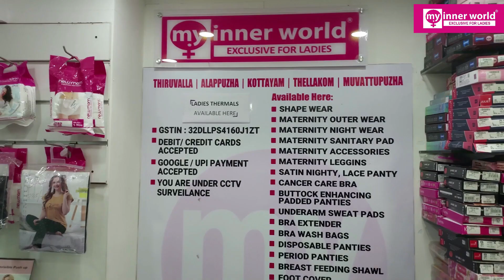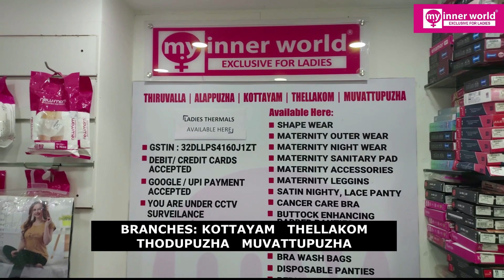റൌണ്ട് സ്റ്റിച്ച് ബ്രാ / ROUND STITCH COTTON SAREE BRA / A TO H CUP SIZES, 30 – 54 BAND SIZES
വ്യത്യസ്തങ്ങളായ റൌണ്ട് സ്റ്റിച്ച് ബ്രാ കളെക്കുറിച്ചാണ് ഈ വീഡിയോയിൽ കാണിക്കുന്നത്. A മുതൽ H വരെയുള്ള കപ്പ് സൈസിൽ 30 മുതൽ 54 വരെയുള്ള ബാൻഡ് സൈസിൽ റൌണ്ട് സ്റ്റിച്ച് ബ്രാ മൈ ഇന്നർ വേൾഡിൽ  ലഭിക്കുന്നതാണ്. ANGELFORM, V STAR, BRIDA, BLOSSOM കമ്പനിയുടെ കൂടാതെ മികച്ച ക്വാളിറ്റിയിൽ മിതമായ വിലയിലുള്ള റൌണ്ട് സ്റ്റിച്ച് ബ്രാകളും മൈ ഇന്നർ വേൾഡിൽ  ലഭിക്കുന്നതാണ്.
Shop Details: Shop Name : My Inner World
Shop Location: Thiruvalla
Address: First Floor, Deepa Tower ( Opp. Kalyan Silks), Thiruvalla.
BRANCHES : KOTTAYAM / THELLAKOM / THODUPUZHA / MUVATTUPUZHA
Transcript